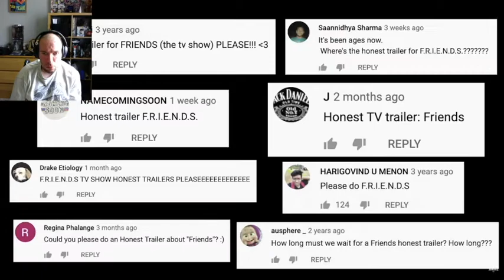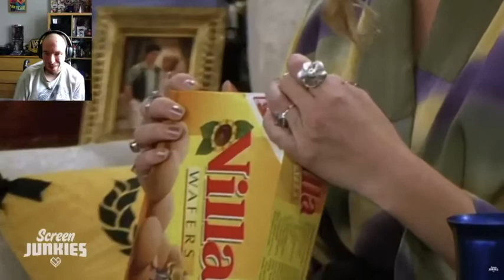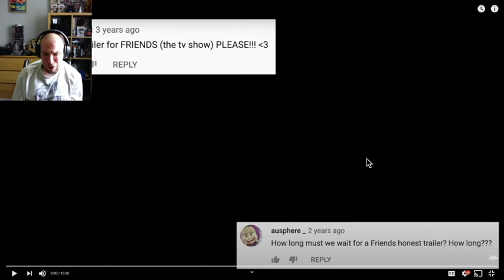Honest Trailers | Friends Reaction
Join  me  as I give my reaction and thoughts to the screen junkies honest trailer of  friends